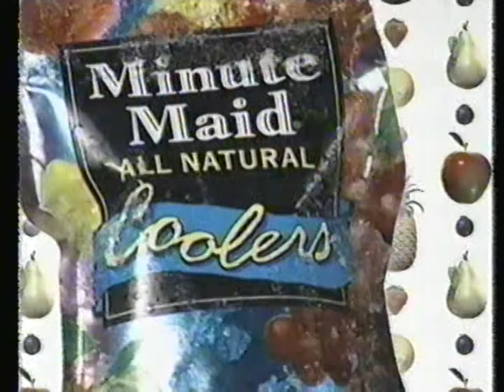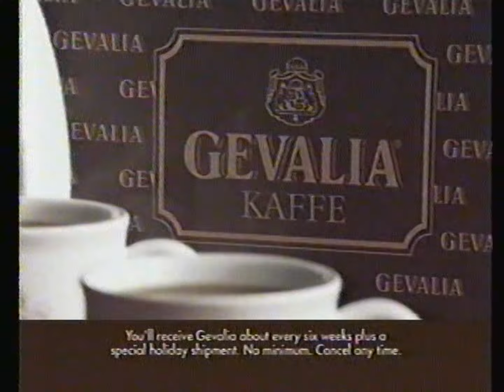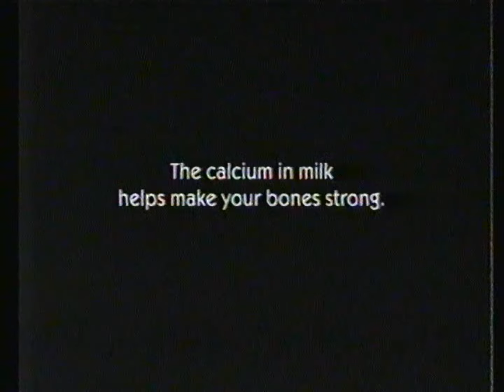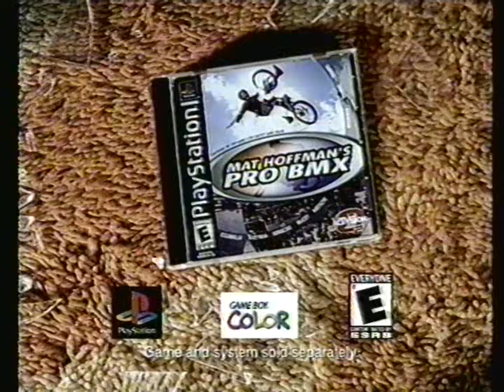Cartoon Network commercials [May 24, 2001]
Contents:
Tenchi Universe - "No Need for a Carnival!"
Dragon Ball Z - "More Androids?!"